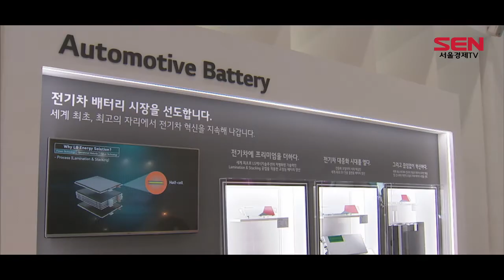LG엔솔, 1분기 中 제외 전기차 배터리 공급 1위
올해 1분기 판매된 글로벌 전기차 탑재 배터리 사용량에서 LG에너지솔루션이 1위를 차지했습니다.

에너지전문 시장조사업체 SNE리서치에 따르면 올해 1분기 중국을 제외한 세계 각국에 등록된 전기차 배터리 에너지양은 42.5기가와트시(GWh)로 작년 같은기간보다 54.1% 증가했습니다.

업체별로는 LG에너지솔루션이 작년보다 59.9% 상승한 13.9GWh로 1위를 기록했습니다. 파나소닉(9.3GWh)과 CATL(7.1GWh)은 2위와 3위를 차지했습니다.
이어 SK온(6.2GWh)은 4위, 삼성SDI(3.5GWh)는 5위를 기록했습니다.

SNE리서치 관계자는 "배터리 소재 가격 상승과 반도체 공급 이슈 등 불안 요인도 있는 만큼 국내 업계의 적극적이면서도 전략적인 소재 확보 대책이 시급하다"고 조언했습니다.